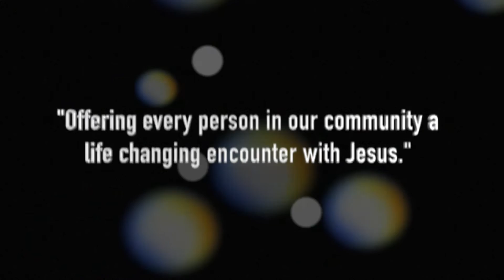Postcards from Poland #6- "How Do I Not Know This?"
Fr. John Riccardo & Fr. Steve Mateja on Pilgrimage in Poland October, 2016.